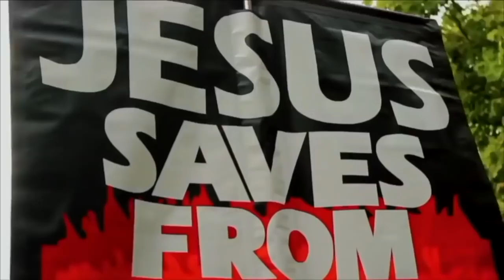Quranic Variants & Canon of Scripture ~ Usman vs Jason [Raul Cam] | Speakers Corner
Christian ~ Muslim dialogue | Speakers Corner

Shot & Edited: Soco Films
Post: Soco Studio
UK